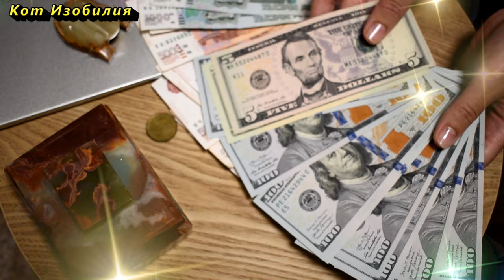Эти вещи нельзя носить в кошельке: деньги вообще водиться не будут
Что нельзя носить в кошельке, чтобы не отпугнуть финансовую удачу